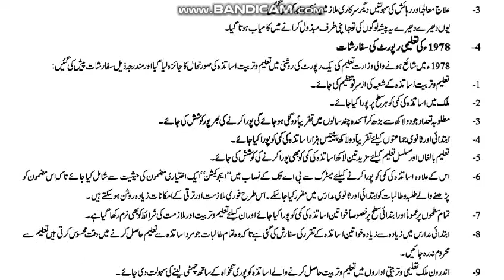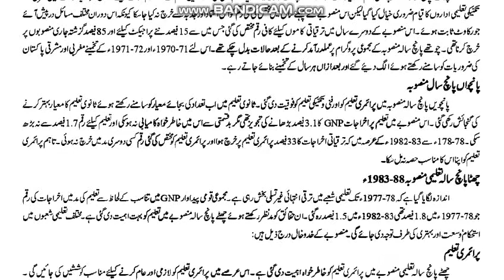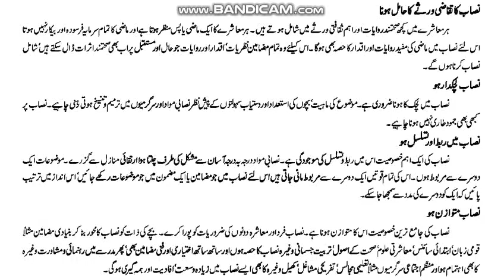AIOU Code 312 Solved Assignment No.3 Spring 2022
AIOU Course Code 312
Subject: Education
Solved Assignment No.3
Level: F.A/I.Com
Credit: Full
Semester: Spring 2022
Full_Credit_Book
Half_Credit_Book
NOTE:
Dear Students!